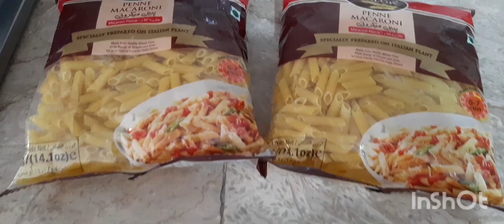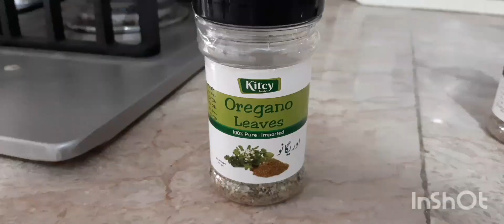chicken 🐔 cheesy 🧀 pasta 😋 recipe || yummy and mazedar.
chicken 🐔 cheesy 🧀 pasta 😋
pasta recipe